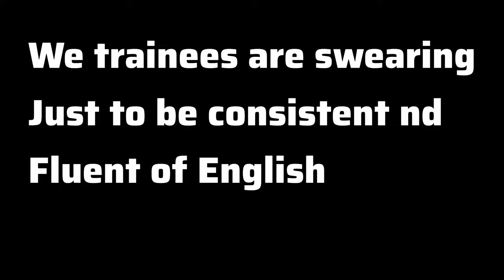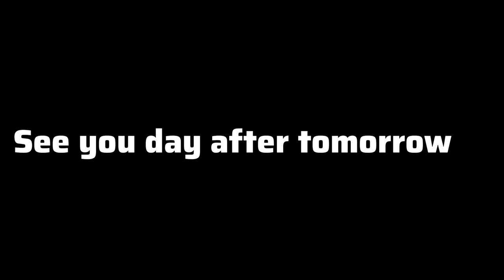Swearing for leaning English | Spoken English Class by Kaif sir in Lucknow | WellTalk Institute